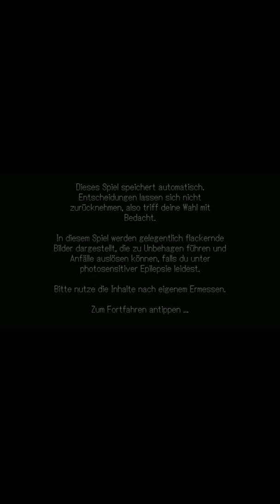Whispers of a Machine - First Look & Review